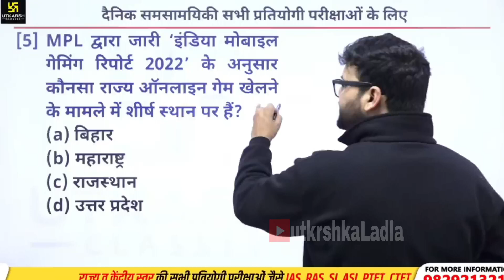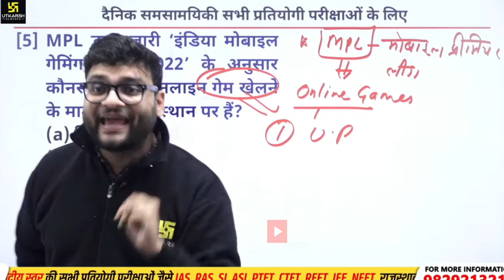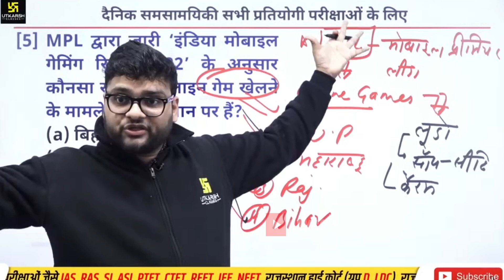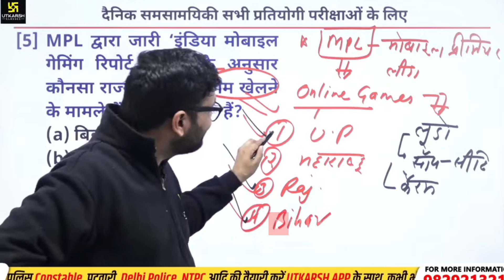MPL ☝️खेलने से अच्छा है GF 😍 बना लो || kumar gaurav Sir Funny 🤣 moment